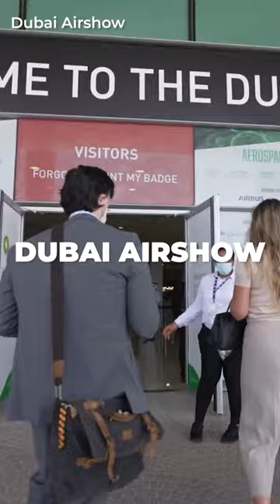The Air Shows to Look Forward To